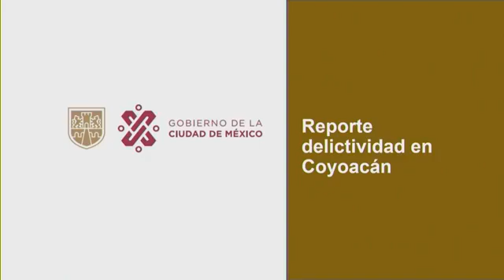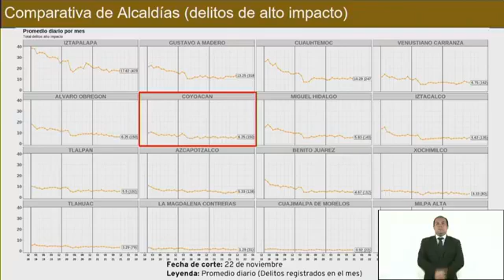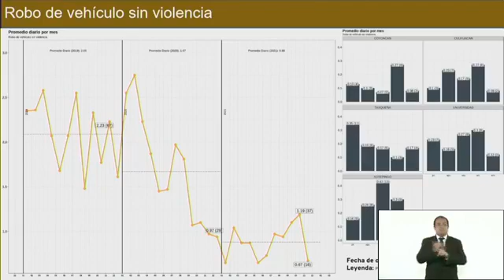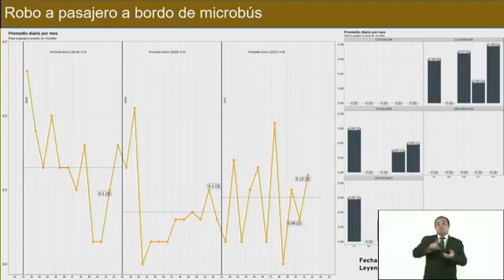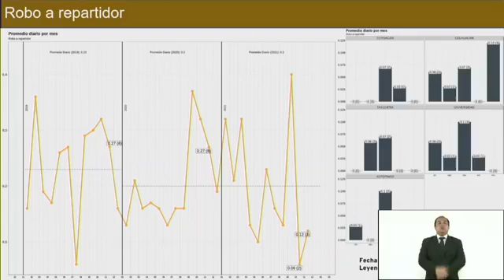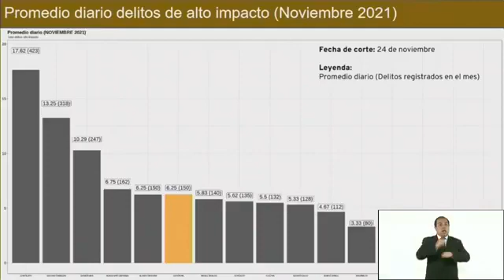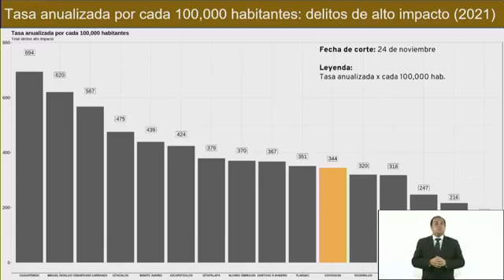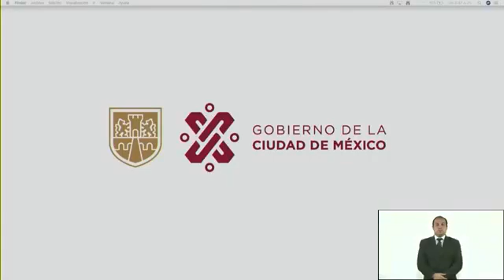Claudia Sheinbaum Pardo Instalación Gabinete de Seguridad en Coyoacán Sábado 27 Noviembre 2021 🇲🇽 🇲🇽